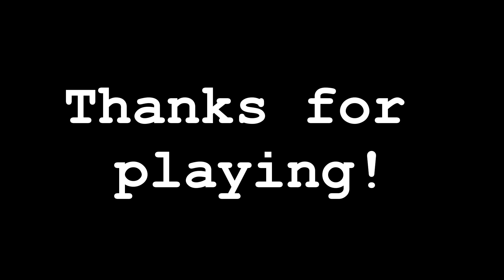1 on 1 Nerf war (w/health bars)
So this video is just kind of a filler.  Its a little dumb, but I find it pretty entertaining.  I'm probably going to post more videos similar to this and the Coke Zero ad, these films are not really big projects, they are just kind of quick and fun.

About the Locomotives vs Halo, the first episode is 75% complete, it's going to be about 2-3 minutes long.  In case if you didn't get the message, the story is going to be in a series of episodes.  There might even be a 2nd season to the story.

p.s: Yes I know I spelled Takies wrong in the ad scene, I spelled it the way I pronounce it.

Enjoy the show!  Love you all, and have a nice day, All-Right!